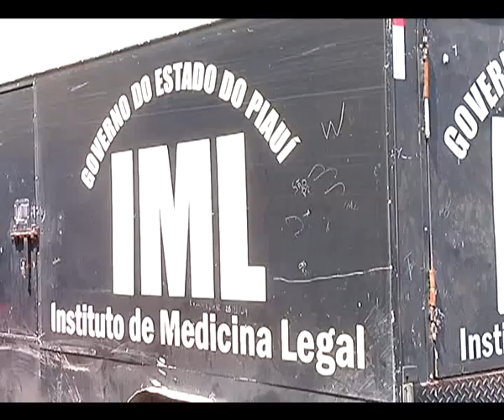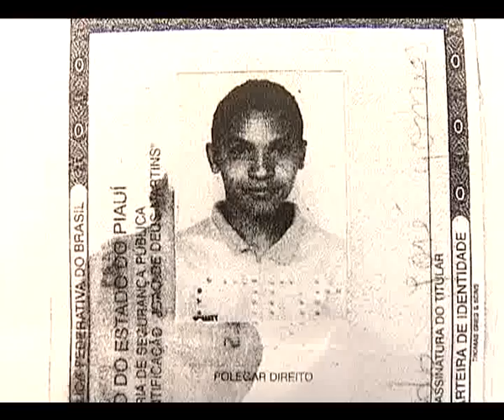Homicídio na zona Sul de Teresina